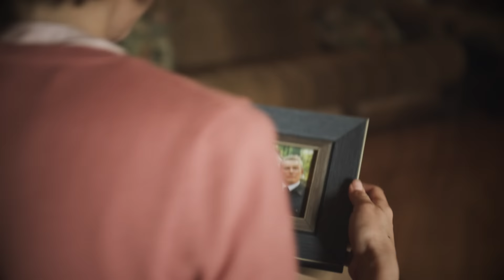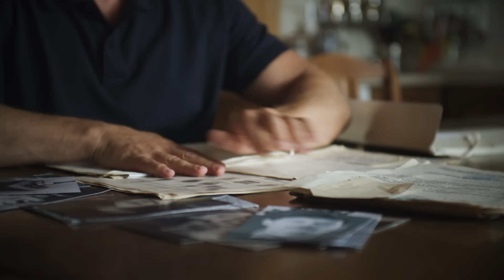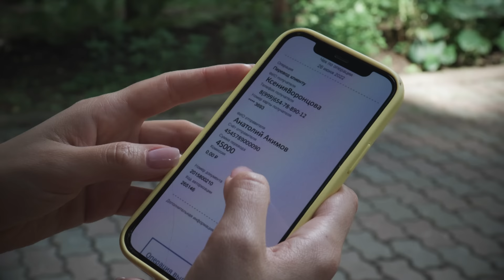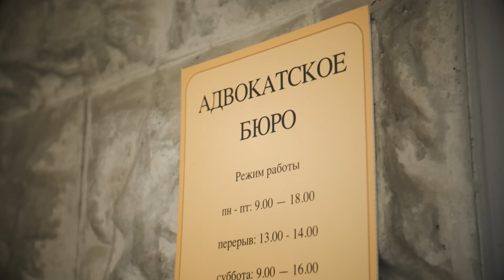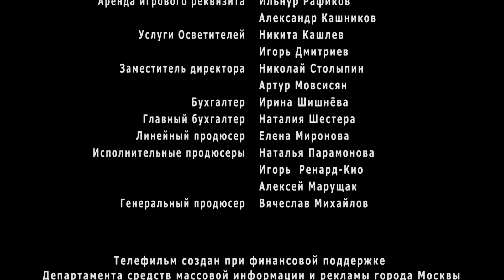Слепой метод (2022). 1 серия. Детектив, сериал, премьера.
🎬🔥 ПОРАДУЙТЕ СЕБЯ НОВЫМ СЕРИАЛОМ НА КАНАЛЕ KINOFABRIKA 🔥🎬
Ксения Воронцова – сиделка. Её новый клиент Анатолий Акимов – бывший следователь, чудом выживший после покушения. Пуля попала в голову и лишила его зрения, профессии, будущего. Осталась одна цель в жизни: найти и покарать того, кто это сделал. Ксения верит, что мир населён исключительно добрыми и прекрасными людьми, и с открытым сердцем принимает Акимова. Однажды он просит оказать ему маленькую услугу: передать сувенир старому приятелю. На следующий день приятеля берут за убийство, а главной уликой становится тот самый сувенир, который принесла Ксения. Так что же – она оказалась слепым орудием слепого? Или игра сложнее? Так или иначе, быть пешкой Ксения не согласна.
Название: Слепой метод
В ролях: Дмитрий Исаев, Евгения Вайс, Максим Виноградов, Владимир Бадов, Инна Сопина, Михаил Дорожкин, Янина Соколовская, Антон Афанасьев, Евгений Крылов, Алексей Ярмилко, Татьяна Чепелевич, Мария Макурина, Владимир Долматовский и другие.
Смотрите все премьеры 2022 года канала KINOFABRIKA